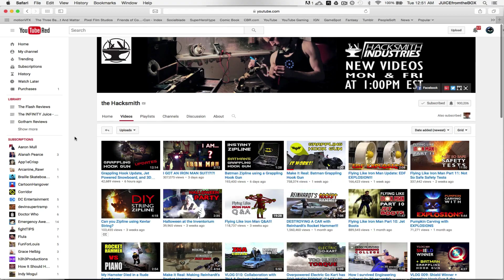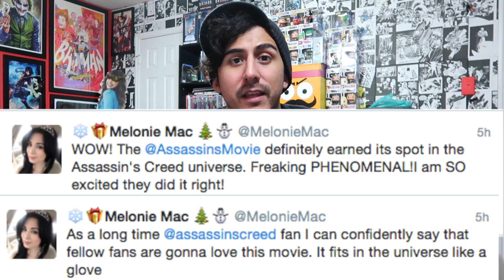Aquaman Casts It's Villain! Plus Spiderman Trailer Thoughts, The Batman & MORE! on The Daily Dose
Topics on this Daily Dose are Aquaman Villain Cast! The Batman Movie Updates, Spider Man Trailer Thoughts, Assassin Creed, Pokemon Go, Nova MCU, Hacksmith and quickie Harley Quinn/Deadshot news